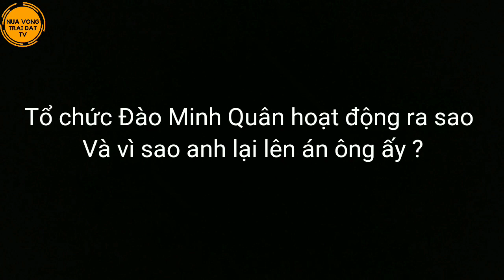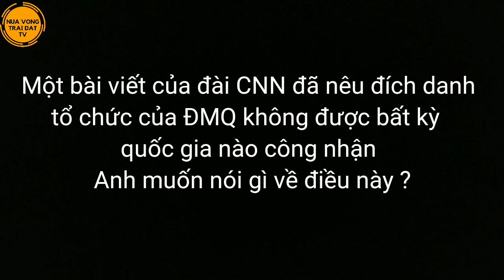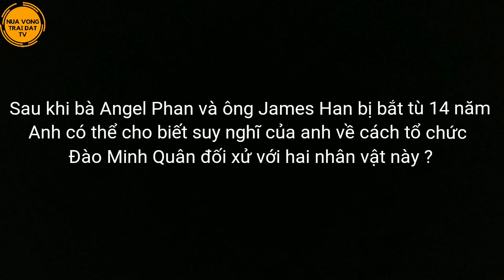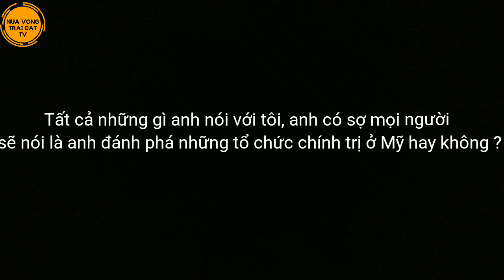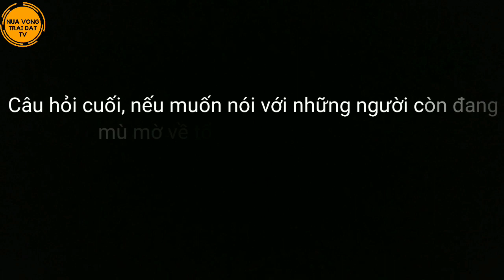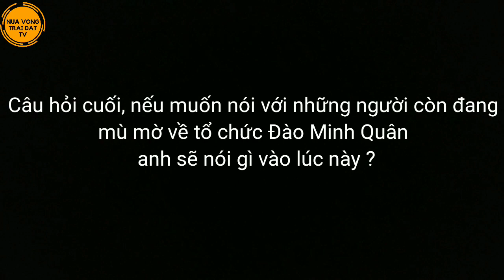🆕 "Tổng thống" Đào Minh Quân bị giải mã bởi cựu thành viên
Để cập nhật thêm thông tin cũng như lịch Livestream Phát Hình Trực Tiếp Talk Show Phóng Sự vui lòng xem tại trang nhà: